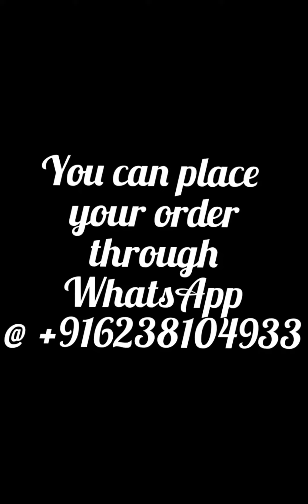Chanderi silk sarees @1850/- (HE27/7)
New collections of Pure hand block printed Chanderi silk saree
 running matching blouse available
price 1850/-